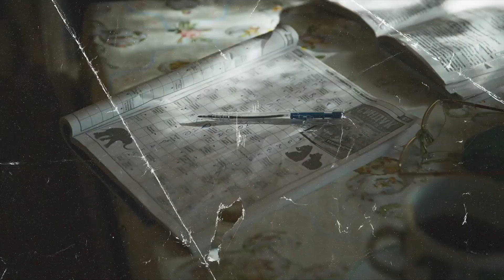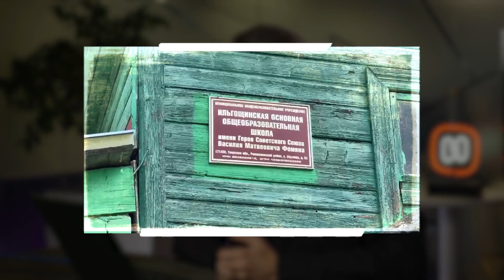Создатели | Тайна пропавшей деревни | Как это снято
Новый (и очень долгожданный!) выпуск нашего видеоформата о кино — в этот раз о съёмках комедийного детектива «Тайна пропавшей деревни».

Андрей Шавкеро, режиссёр сериала, рассказывает о подготовке к съёмочному процессу — от поиска локаций и создания прешутов до многочисленных репетиций и планирования спецэффектов.